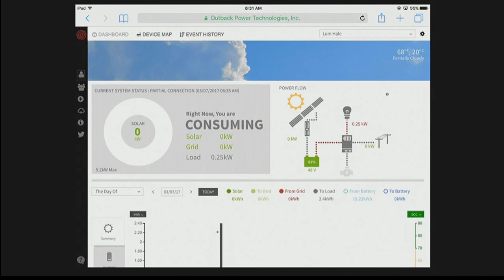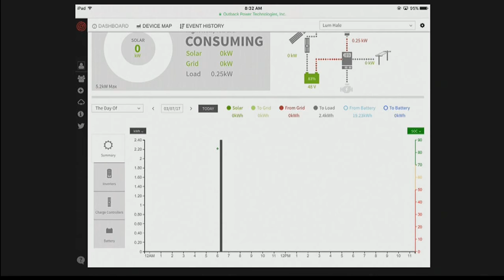NIDON Clean Energy, Commercial and Residential Energy Storage and Power Systems